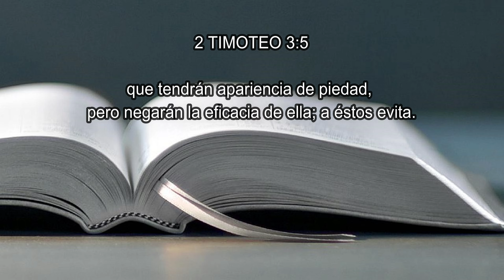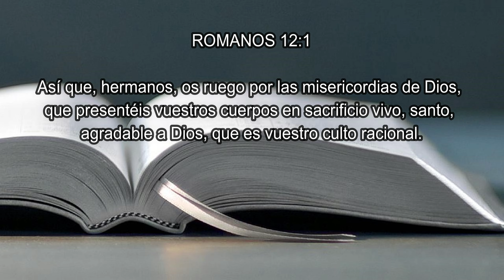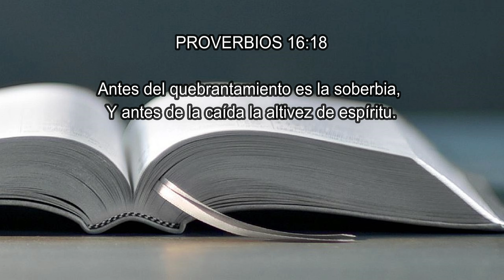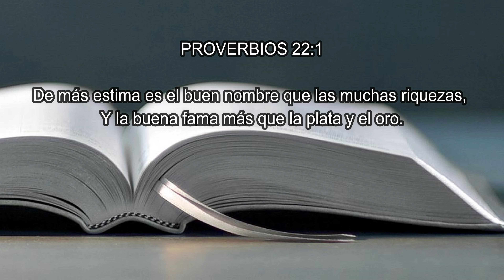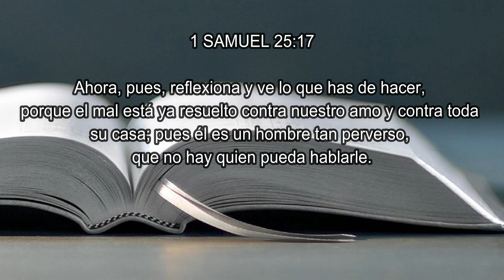La conducta de un cristiano. Pastor Ramón Ríos Juárez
Predicación del Pastor Ramón Ríos Juárez.
Tema: La conducta de un cristiano